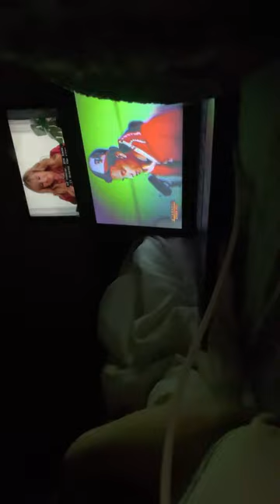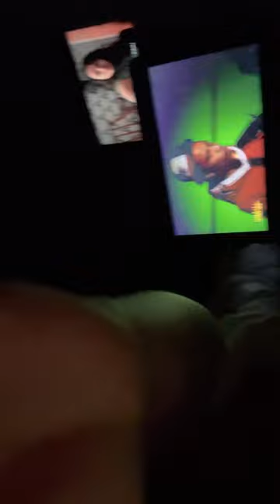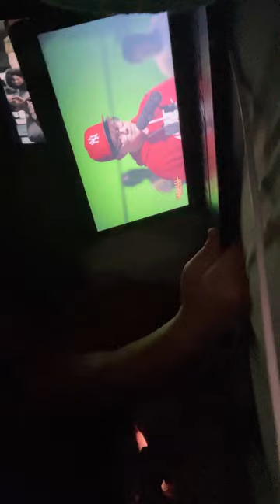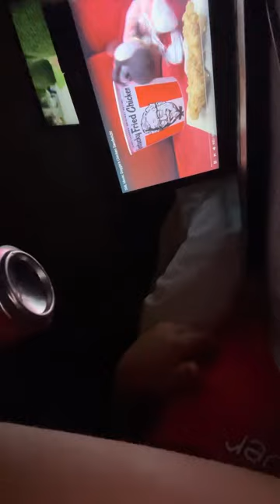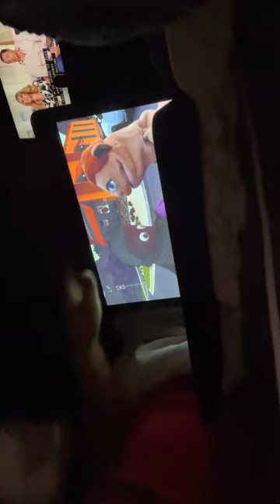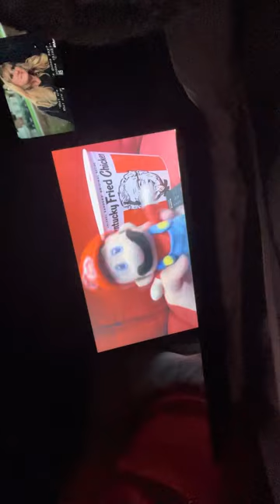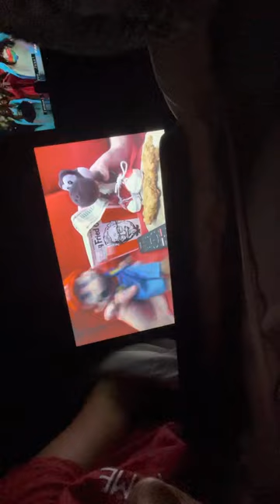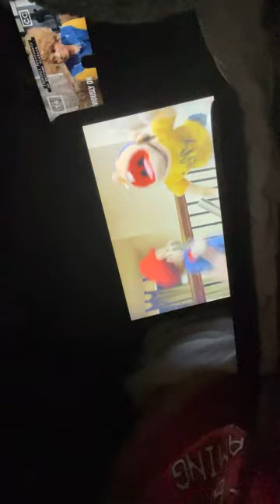February 28, 2023